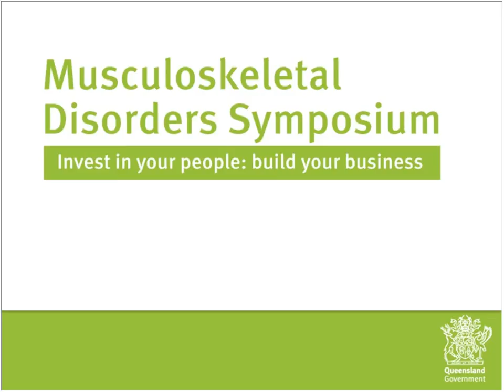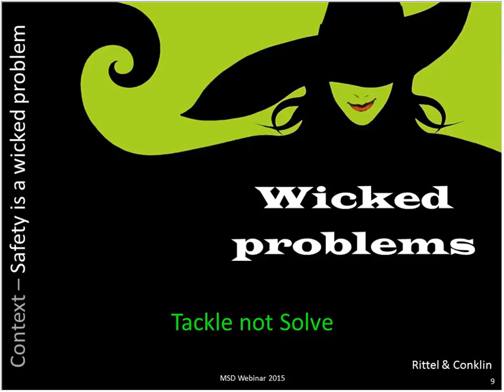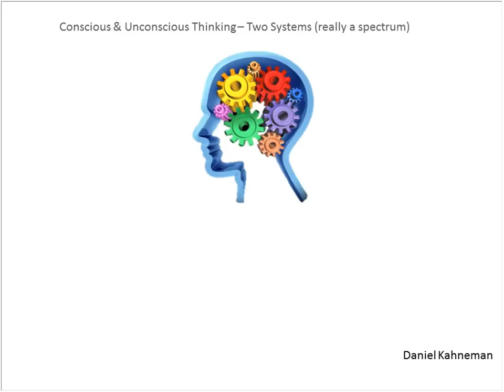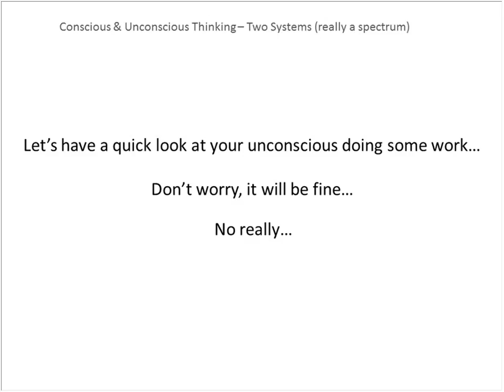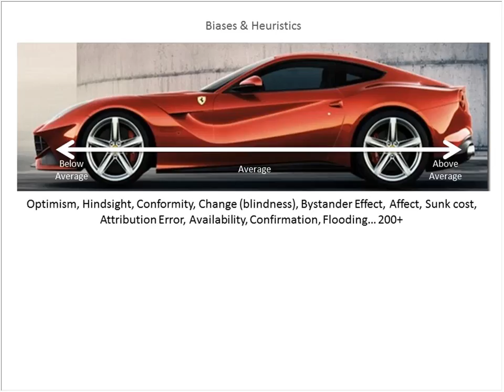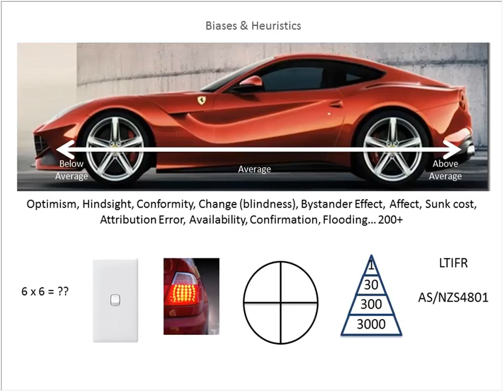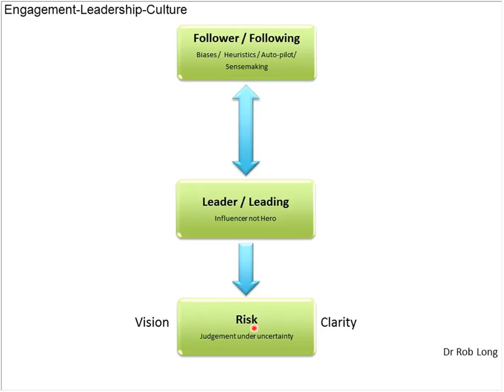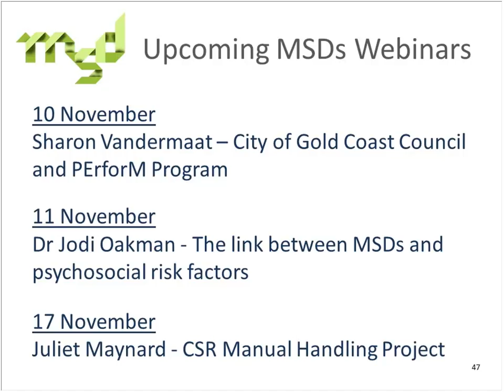Engaging with your workers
In this webinar presentation, David Whitefield, Director of People and Risk, will apply principles of social psychology to explore social arrangements in the workplace (including culture, language and leadership). You will learn how people make sense of risk, and how you can harness and shape this understanding to more effectively engage workers and increase their participation in workplace health and safety systems.